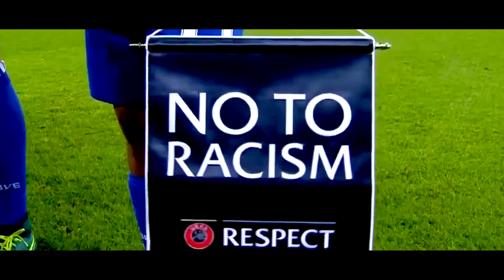Craziest Goal & skills